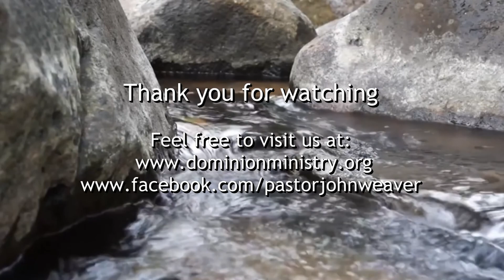Pastor John Weaver - Promises Of The Law - Part 1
Freedom Baptist Ministries - Pastor John Weaver